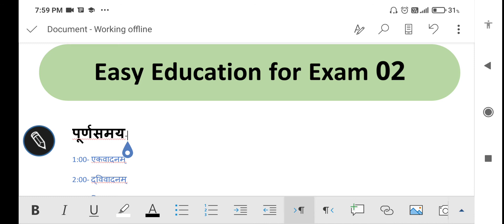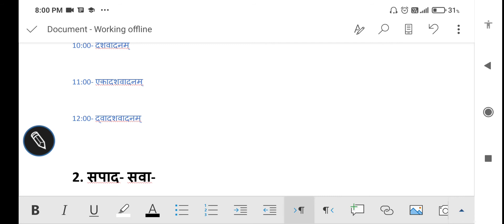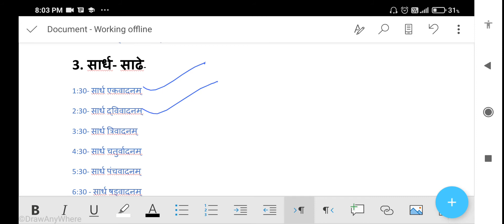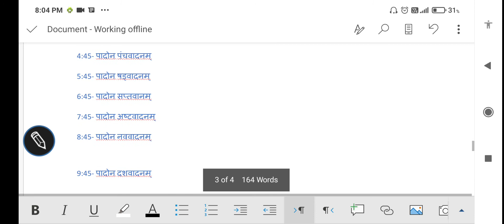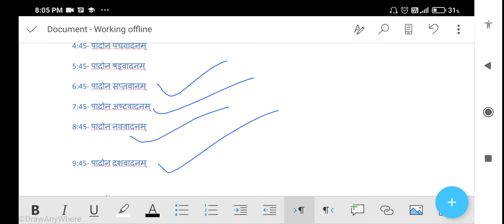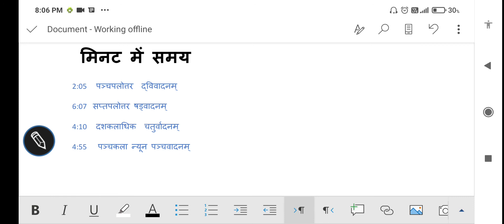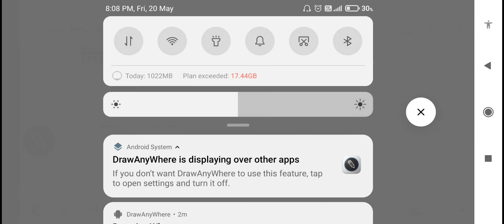संस्कृत में समय // संस्कृत में समय लिखना सीखें बहुत ही आसान तरीके से आज के बाद कभी भूलेगा नहीं ।।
मेरी सभी वीडियो को देखने के लिए चैनल के प्लेलिस्ट में जाएं